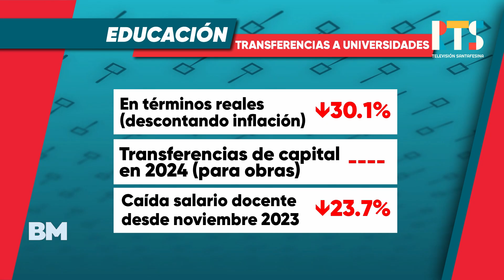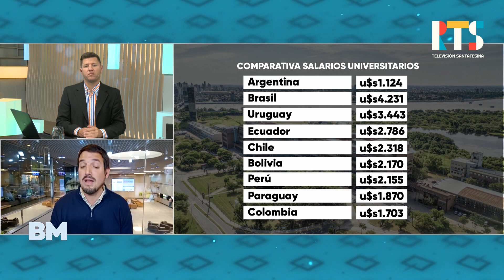El presupuesto de las Universidades Públicas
En el marco de la Marcha Federal Por La Universidad Pública nuestro periodista especializado en economía amplió y desglosó el presupuesto universitario para que lo podamos conocer en detalle.

En la tarde de hoy se desarrollan en todo el país distintas marchas en apoyo a la Universidad Publica.